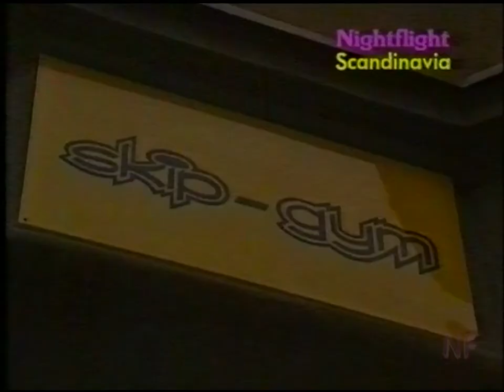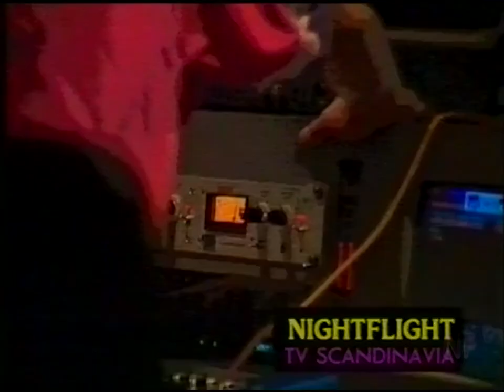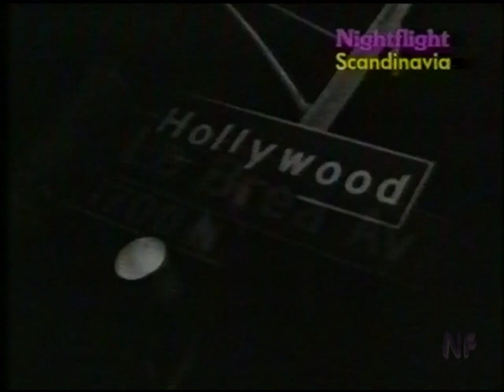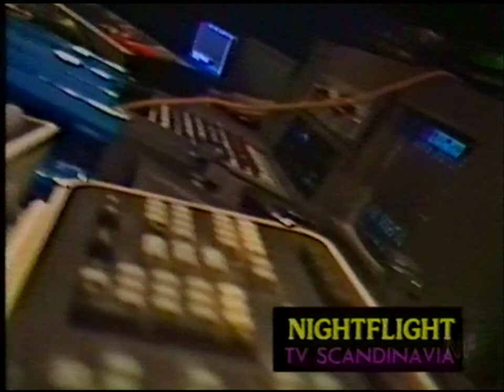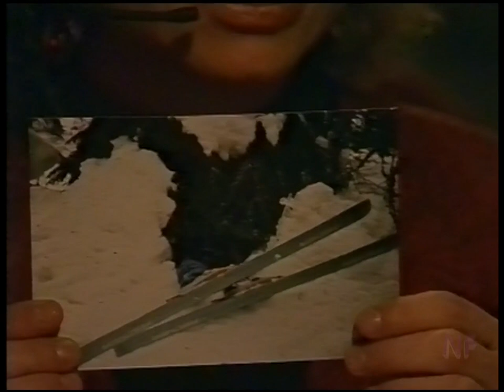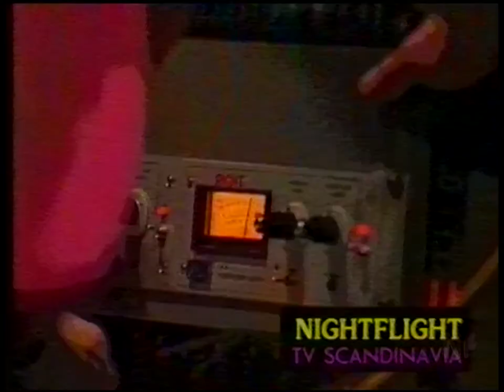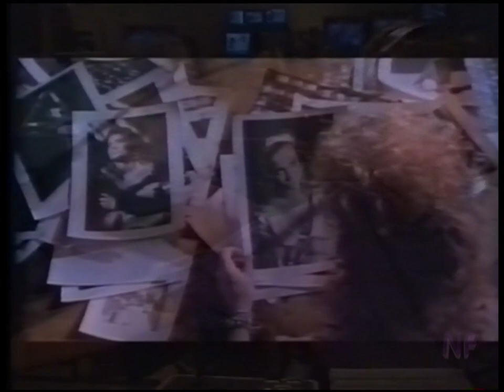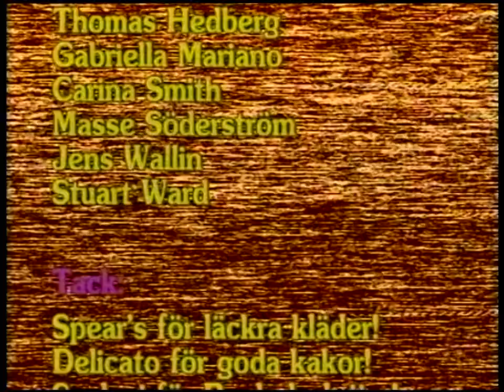Nightflight 1988-06-12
Nightflight från våren 1988, med Sven Hallberg, Jesse Wallin och Stuart Ward.

Gästprogramledare:  Hans Christopher och Carolina Norén.
Gäster i studion: James Young, Peter Jezewski och It´s Alive.
Reportage från Michael Ruff´s spelning på nattklubben Alexandra i Stockholm. Dessutom sketcher, Night Fight och mycket mer!

*Följande musikvideos är bortklippta pga av copywright.
Toto - Stop Loving You
Bruce Hornsby, The Range - The Valley Road
Eurythmics - I Need a Man
George Michael - One More Try
Noiseworks - No Lies
Rod Stewart - Lost in You
Sheila E - The Glamorous Life
Prince - Alphabet St.
Prince - Controversy
Prince - Why You Wanna Treat Me so Bad?
Michael Jackson - The Way You Make Me Feel
Whitney Houston - How Will I Know